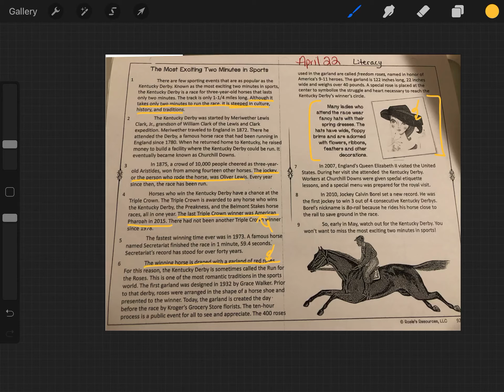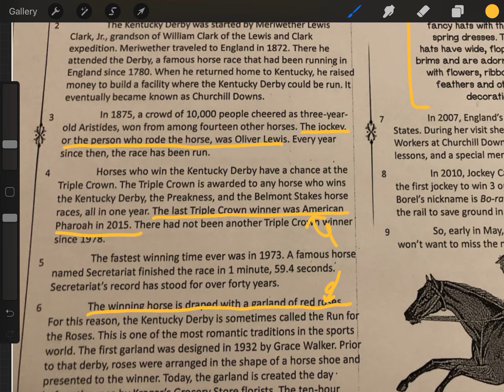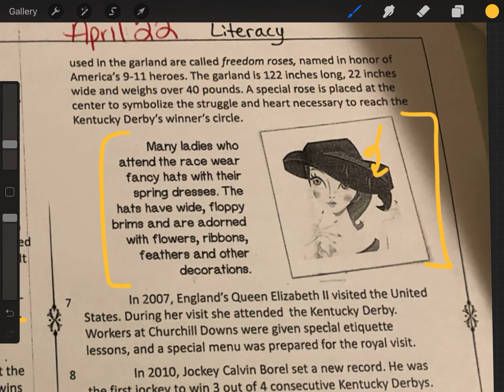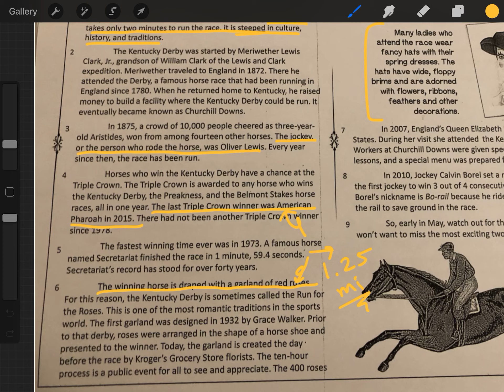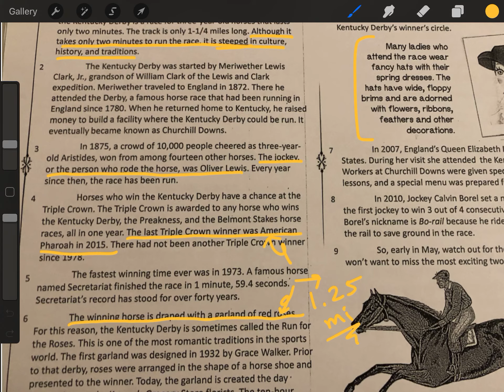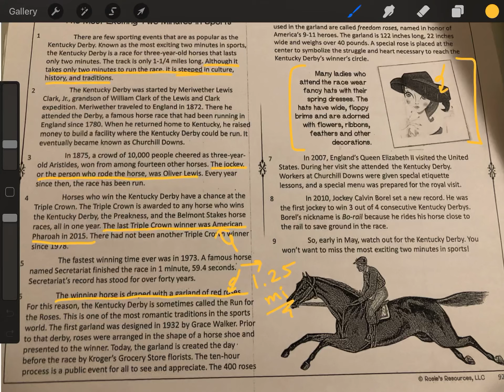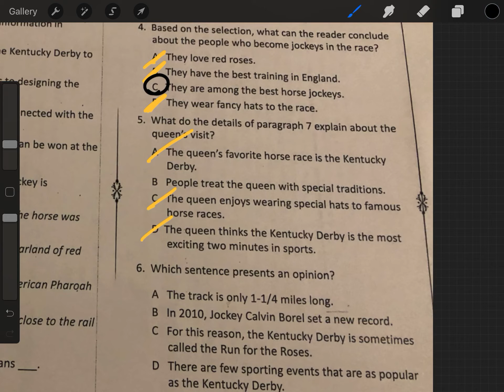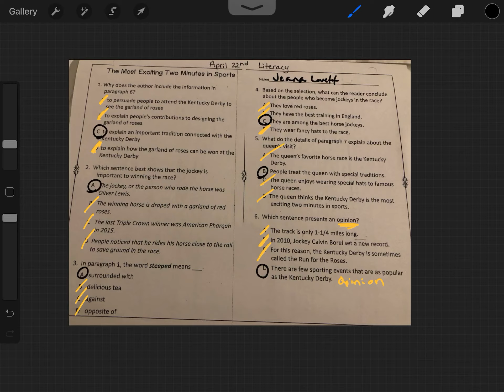AMI: 5th Grade April 22nd Literacy